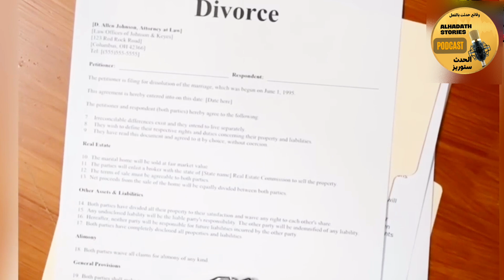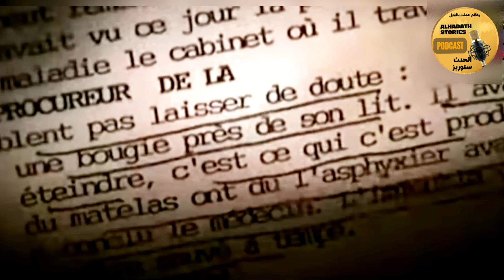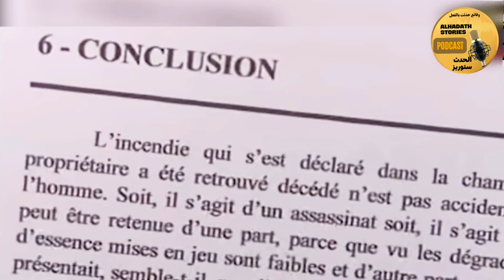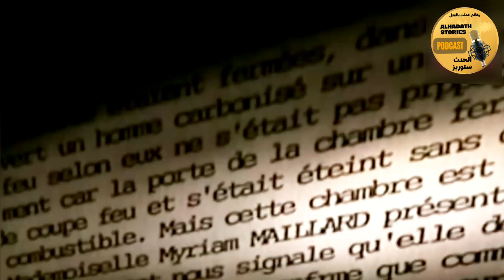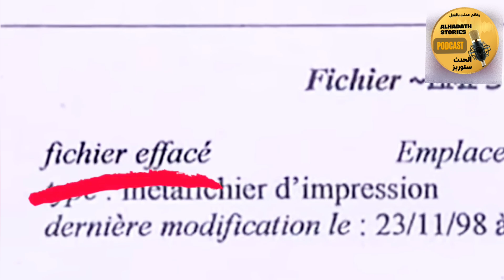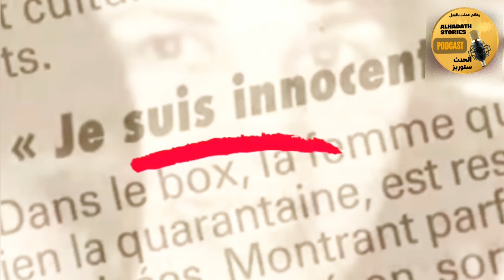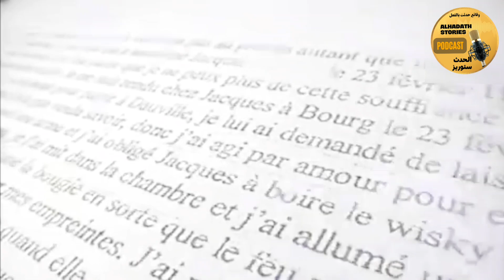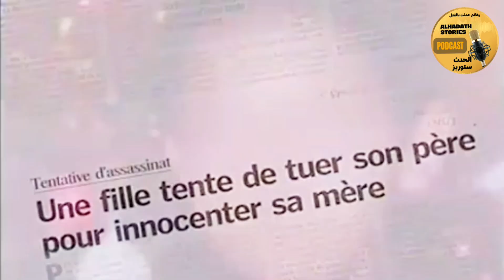قضية المغربية جميلة بلقاسم 🇲🇦 المرأة اللتي حيرت القضاء الفرنسي😱‼️ جرائم القــتـ ـل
رابط القناة
‎ الكاملة
‎أخبار_المغرب​​​​_اليوم
2M
‎ أخبار المغرب
‎أخبار اليوم
2M
‎اليوم المغرب
Maroc akhbar
Akhbar 3ajila
akhbar
3ajila Maghribiya
‎اخبار اليوم
‎اخبار المغرب
‎اخبار المغرب اليوم
 akhbar maroc
akhbar alyawm
akhbar maghribia
‎ اخبار المغرب
Akhbar 3ajila maghribia
Akhbar 3ajila
maroc
Akhbar alyawm
Maroc akhbar
Maroc today
‎أخبار صوتي
Akhbar
2M
‎اخبار الظهيرة
‎اخبار الظهيرة بالمغرب اليوم
‎اخبار صوتي/akhbar
akhbar maghribiya
‎اخبار المغرب اليوم
‎كل اخبار المغرب